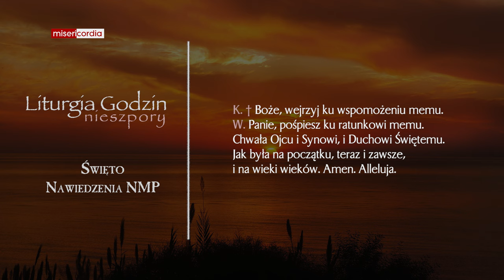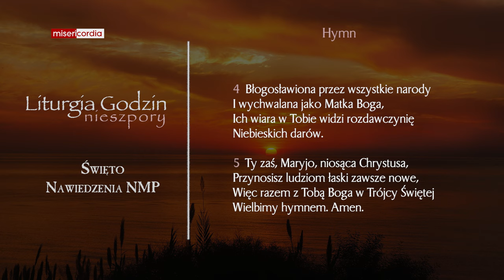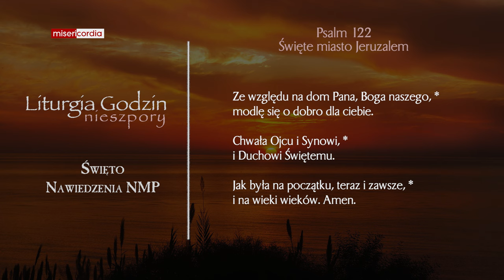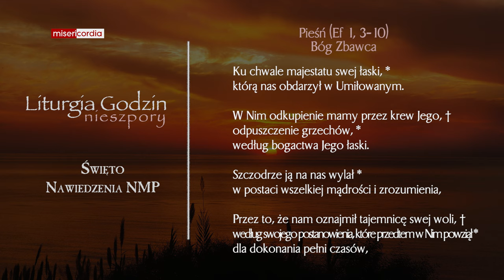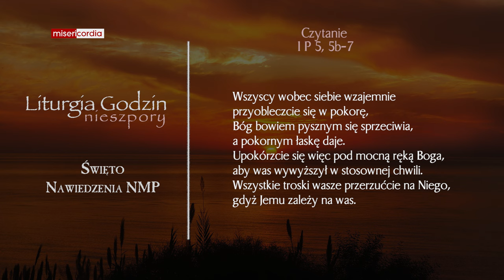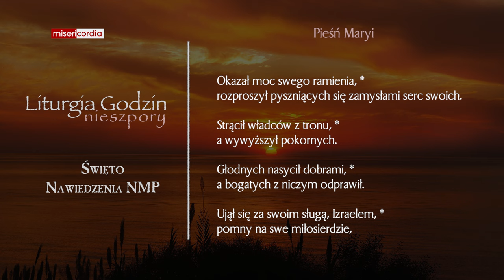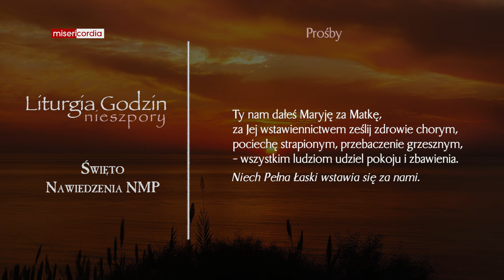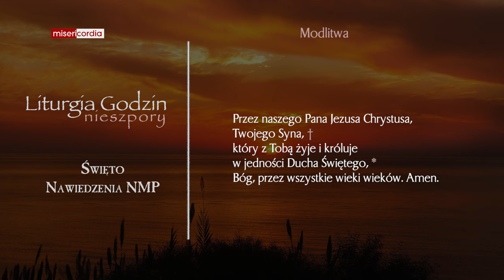Liturgia Godzin | Nieszpory | Święto Nawiedzenia NMP